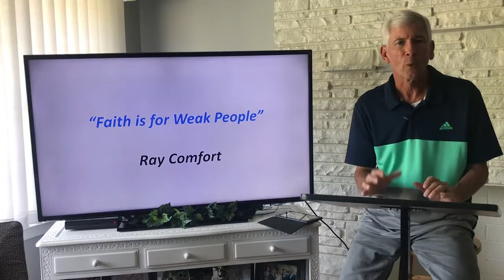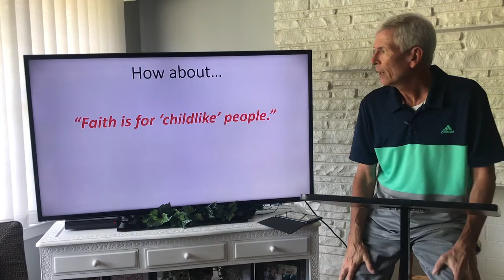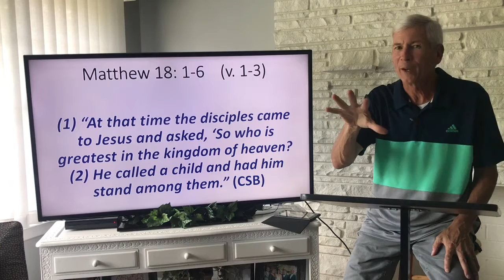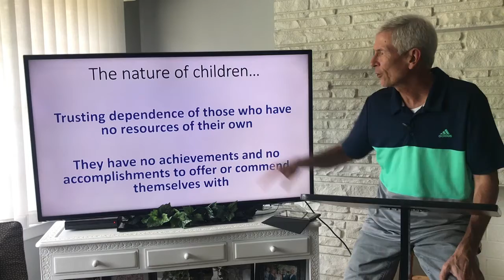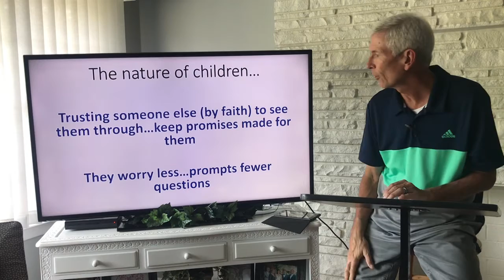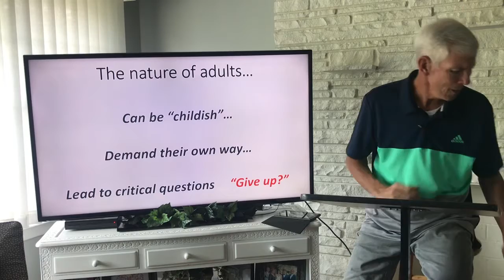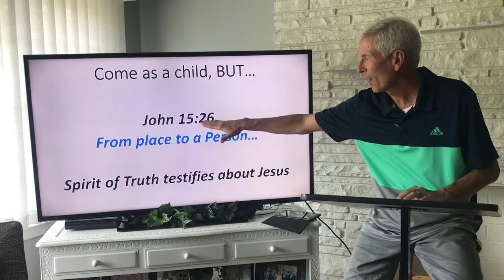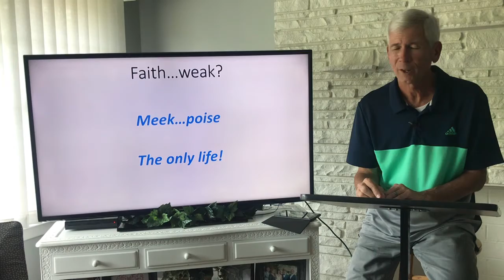To Enter as a Child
Bible Study Lesson for August 30